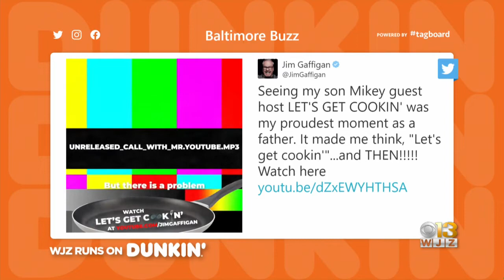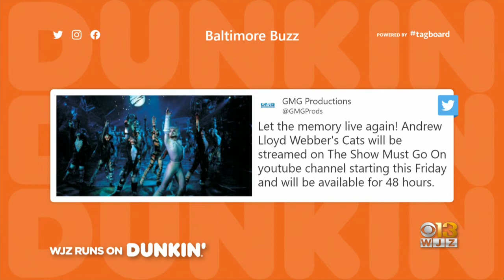Baltimore Buzz: Cats Streaming On Youtube This Weekend